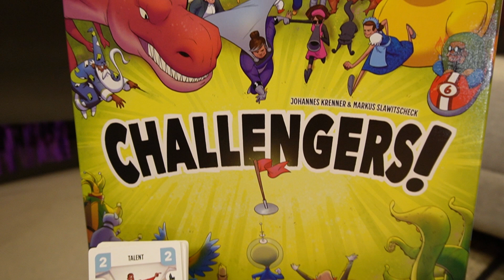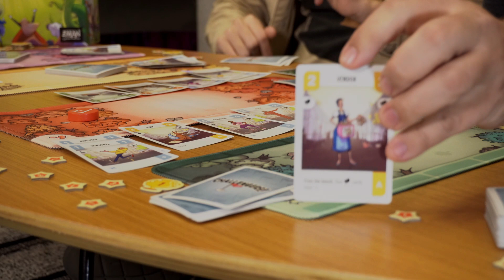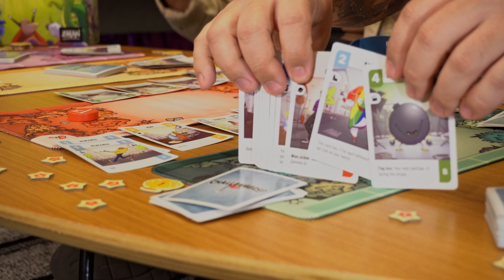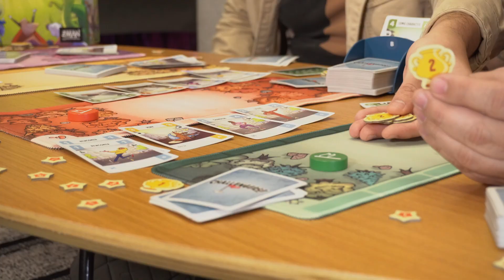CHALLENGERS é para mim? | Galápagos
Sempre bate aquela dúvida de "Será que é para mim?" quando temos que escolher um novo jogo, não é? Mas fiquem tranquilos! Jack e o Augusto chegaram para sanar suas dúvidas e mostrar se Challengers é para você!